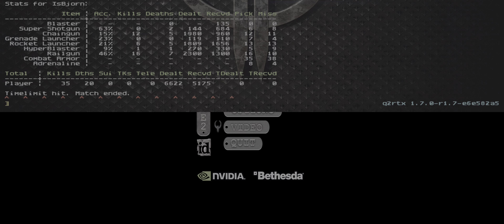isbjorn vs norman @ Q2Duel5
May 06, 2018, EDL#16 Play-offs game, isbjorn POV.
Recorded in Q2RTX with Nvidia RTX 4090 @ 5160x2160 res ultrawide with FSR enabled and HDR, custom Q2RTX settings (experimental).